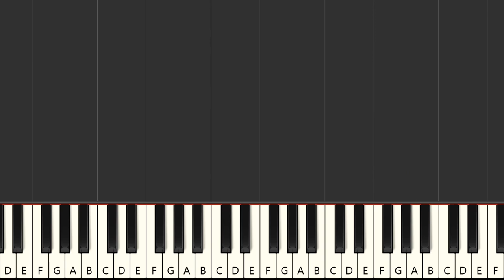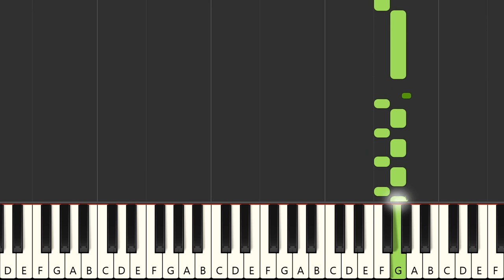Manhunt - Karen Kamon (MIDI Karaoke)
Instrumental multitrack version in the style of the song "Manhunt", made famous by the artist : "Karen Kamon" in MIDI Karaoke format

FRANCAIS
Version instrumentale multipistes dans le style de la chanson "Manhunt", rendue célèbre par l'artiste : "Karen Kamon" au format MIDI Karaoke

Qué más ? :
- Produce tu propia pista de acompañamiento
- Cambiar sonidos